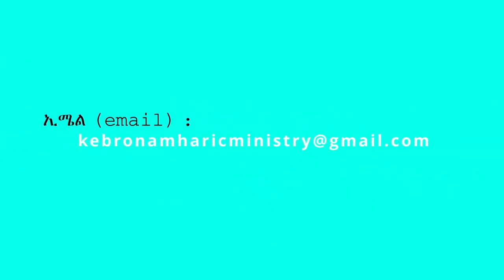37. "ከፍታ ከእግዚአብሔር ነው" በሐዋርያ ሕነሽም ኢትዮጵያ